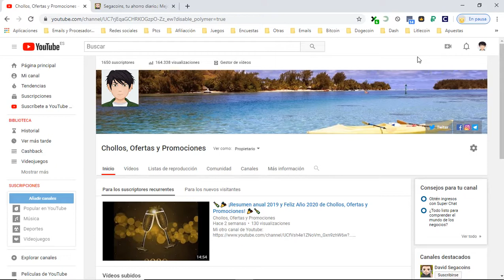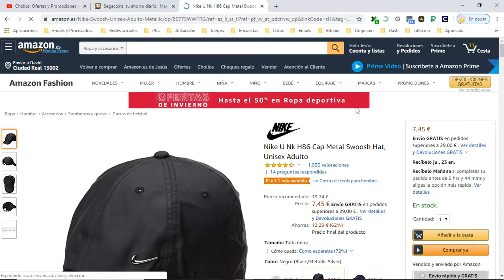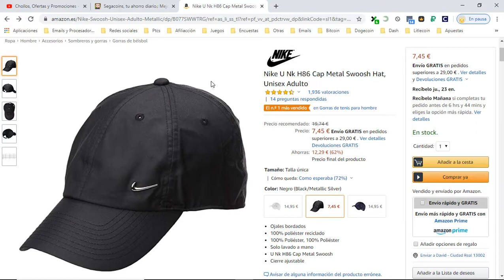🧢 ¡Ofertón Amazon! Gorra Nike Metal Swoosh 7.45€ ¡62% DTO! Opiniones | Cupones y Descuentos 🧢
Gorra Nike Metal Swoosh 7.45€

🧢 ¡Ofertón Amazon! Gorra Nike Metal Swoosh 7.45€ ¡62% DTO!

Ojales bordados
100% poliéster reciclado
100% Poliéster, 100% Poliéster
Solo lavado a mano
U Nk H86 Cap Metal Swoosh
Cierre ajustable